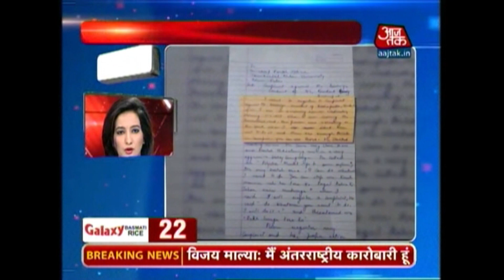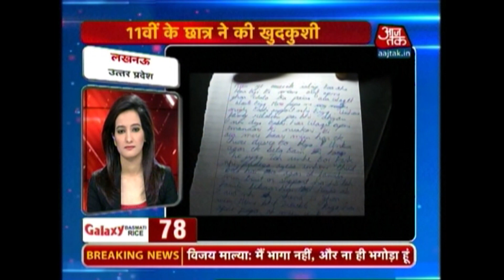NonStop 100 | Top Headlines | March 11, 2016 | 8 AM